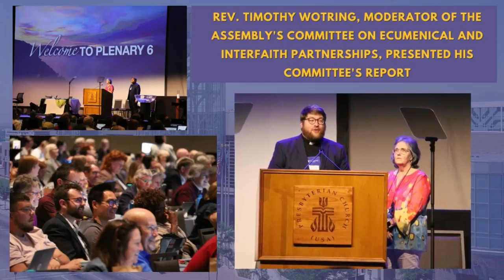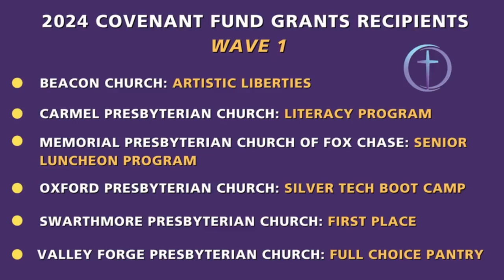The Presbytery of Philadelphia Stated Meeting July 2024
The Stated Meeting of the Presbytery of Philadelphia was held on Saturday, July 27, 2024, at Oxford Presbyterian Church in Philadelphia, PA. The following video is the business portion of the meeting. It was broadcast LIVE at Oxford Presbyterian Church.